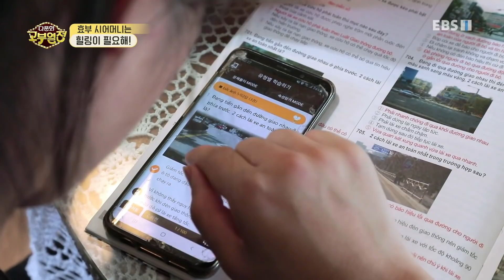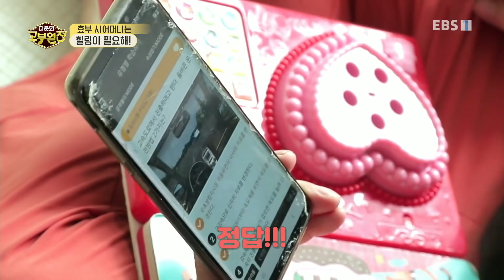다문화 고부열전 - 효부 시어머니는 힐링이 필요해!_#001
공식 홈페이지 효부 시어머니는 힐링이 필요해!,

환갑이 넘은 나이에 일중독에 빠진 시어머니 서영순 여사와 바쁜 시어머니 때문에 외로운 베트남 며느리 응오티화이 씨. 두 분의 시어머니를 모셨던 서 여사는 일을 할 수 있는 지금이 너무 행복하지만, 지켜보는 화이 씨는 마음이 편치 않다.